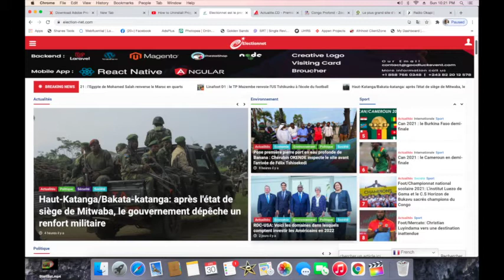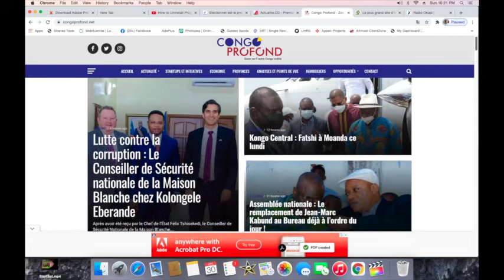CONTACTPROLIVE 300122 PROJET 145 TERRITOIRES. CHANGER LES HOMMES OU RECONSTRUIRE LES INSTITUTIONS ?